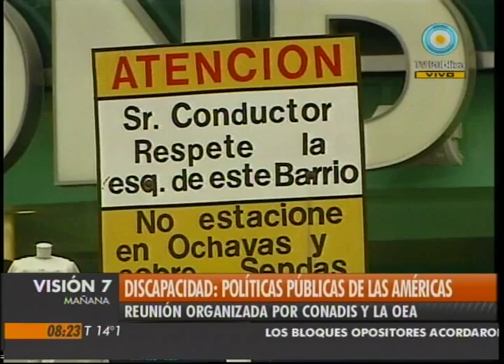Visión Siete: Políticas de las Américas sobre discapacidad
Columna sobre Discapacidad de Verónica González. La segunda reunión de directores de instituciones y formuladores de políticas públicas para personas con discapacidad de las Américas, organizada por Conadis y Oea, se celebró en nuestro país para evaluar el programa del decenio 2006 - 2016. Emitido por Visión Siete, noticiero de la TV Pública argentina, el miércoles 18 de agosto de 2010.